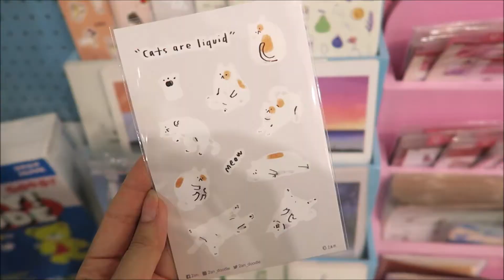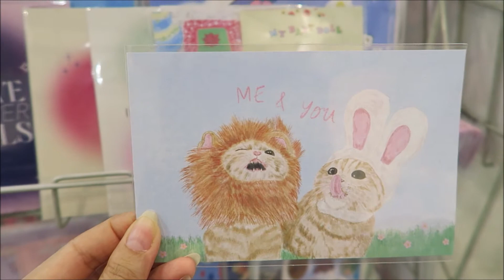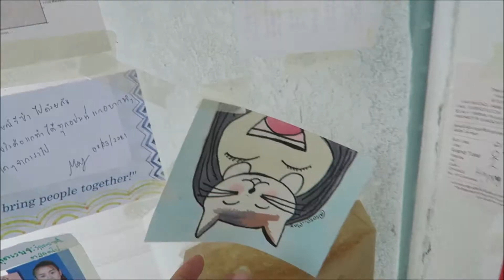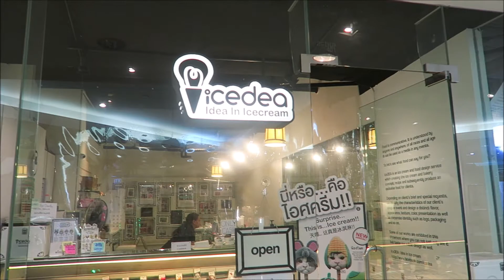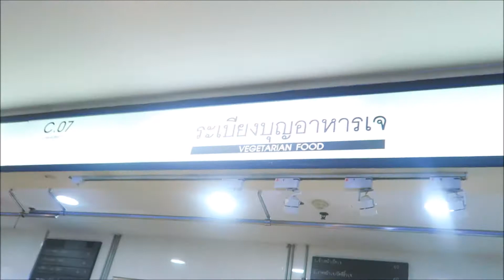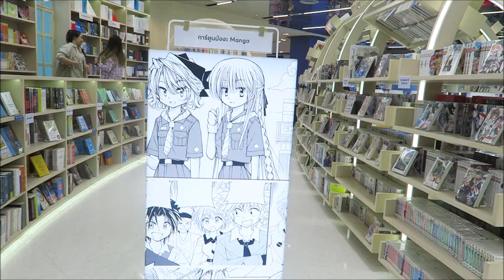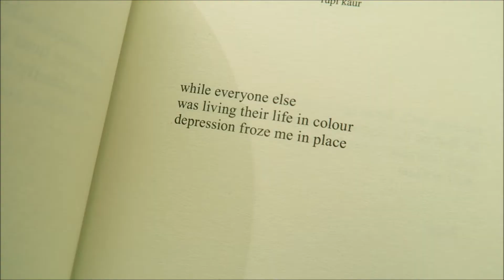🇹🇭 Bangkok Life #5 🎨 Art, Movies, Books 📚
“The purpose of art is to stop time.”
- Bob Dylan

Today I spend a day in Siam, I check out some cute shops, go visit an art exhibition at BACC, watch Raya and the Last Dragon in MBK, visit an amazing new bookstore then return home to Nora with another basil plant.

Check out my blog post all about the Postcard From a Stranger exhibition

xoxo

Travelling?
✈ Your first ride with GRAB free using the code GRABCATEACLYSMIC

♪ Music ♪

- The Keys - Ruck P -